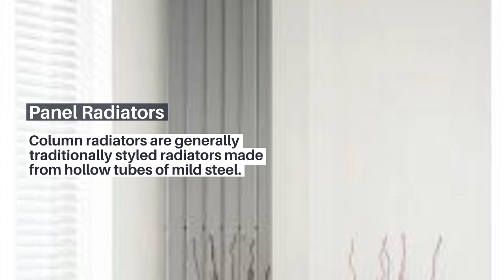Traditional Heated Towel Rails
Give your bathroom a timeless look with our wide range of Traditional Heated Towel Rails Now available online at WeHeat with Free UK Delivery order